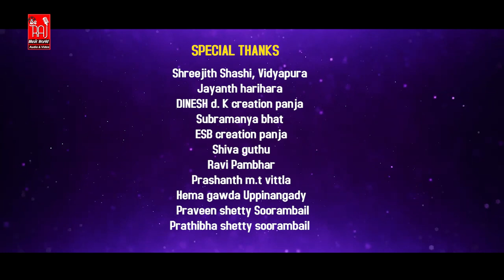Aghanashini Thirtham | Malayalam Devotional Song | Mithunraj Vidyapura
HRIHARA TEMPLE, HARIHARA PALLATHADKA

PRODUCER
ADHI DEV PRASAD

BLESSINGS
B. KRISHNA KUMARA
DEVARAGADDE HARIHARA

Music& Singing
Mithunraj Vidyapura

Lyrics
b. udaneshwara prasad
mooladka

Direction -Makeup
premraj

Co-Direction
Padmaraj Bc Charvaka

DOP
shashank jogi

EDITING
Rajesh bhandary

SPECIAL THANKS
Rakshith Manchikatte

Publicity Design
Harish S Uppinangady

Shreejith Shashi, Vidyapura
Jayanth harihara
 DINESH d. K creation panja
,Subramanya bhat
 ESB creation panja
 Shiva guthu
 Ravi pambhar
 prashanth m.t vittla
 hema gawda Uppinangady
 Praveen shetty Soorambail
Prathibha shetty soorambail

 Actors
Thanvi Shetty Soorambail
Chaithanya Uruvalu

RECORDING:
SRIRAJ
MUSIC WORLD